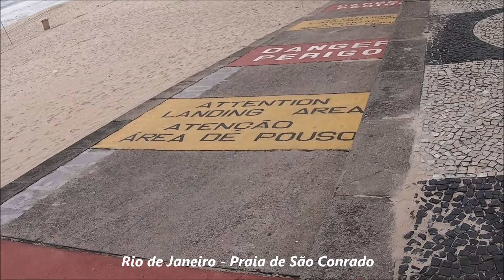RIO DE JANEIRO - PRAIA DE SÃO CONRADO